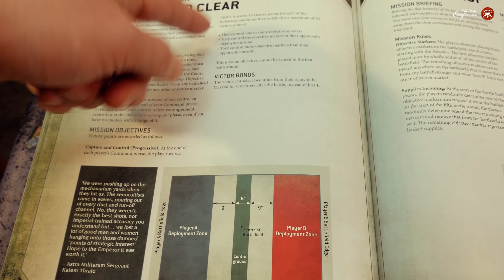Scrapped Chapter - 02 - Раньше они были тиранидами!